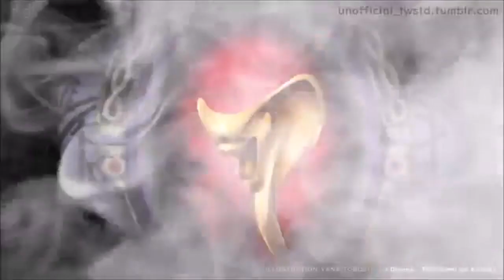Twisted Wonderland All Dorm Trailers (Fandub)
A fandubbed compilation of all the dorm trailers released for Twisted Wonderland subbed by twst_eng!

Credits:

Thank you so much to twst_eng for allowing me to use their english subbed video!

If you want to support me and this channel please treat me to a cup of coffee!

It took a long time...

Thank you so much to those that helped voice for all of your help and patience in sticking with this!
This was only able to be completed thanks to you all!

Editor: Satsumi

Cast:

Riddle Rosehearts -

Ace Trappola - Faustey Frosty

Deuce Spade - Reynaldo Cobarrubias

Trey Clover - Kifinosi

Cater Diamond - Kallix

Leona Kingscholar - Zachary Scott

Jack Howl -

Ruggie Bucchi - Faustey Frosty

Azul Ashengrotto - Kifinosi

Jade Leech - Kallix

Floyd Leech - Kallix

Kalim Al-Asim - Faustey Frosty

Jamil Viper - Kallix

Vil Schoenheit - Kifinosi

Epel Felmier -

Rook Hunt - Reynaldo Cobarrubias

Idia Shroud -

Ortho Shroud - Sam64

Malleus Draconia - Zachary Scott

Lilia Vanrouge - Faustey Frosty

Silver - Reynaldo Cobarrubias

Sebek Zigvolt - Kifinosi

Faustey Frosty - Ace Trappola, Ruggie Bucchi, Kalim Al-Asim, Lilia Vanrouge

Kallix - Cater Diamond, Jade Leech, Floyd Leech, Jamil Viper

Kifinosi - Trey Clover, Azul Ashengrotto, Vil Schoenheit, Sebek Zigvolt

*I do not take any ownership of music displayed in this video.